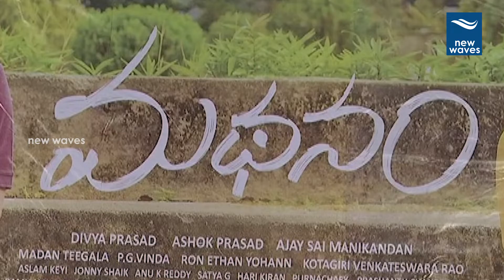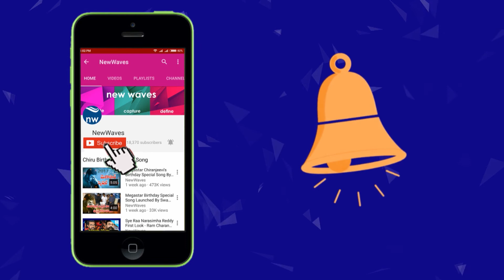Madhanam Movie Teaser Launch | Srinivas Sai | Bhavana | New Waves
Madhanam Movie Teaser Launch. Tollywood new movie madhanam movie teaser launch.